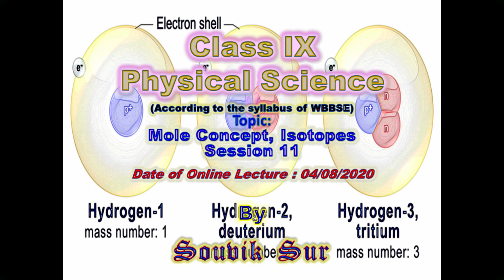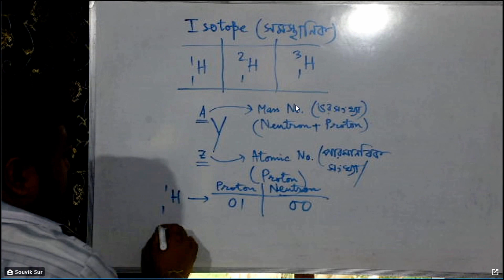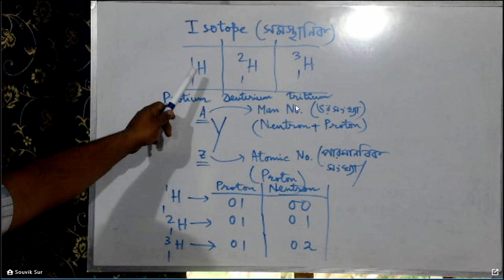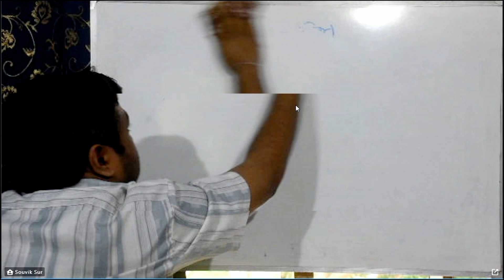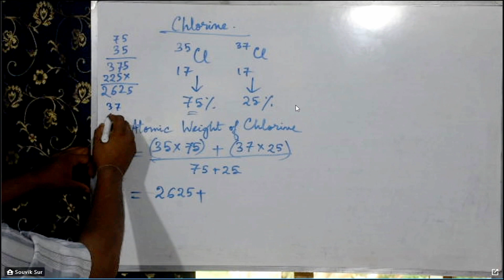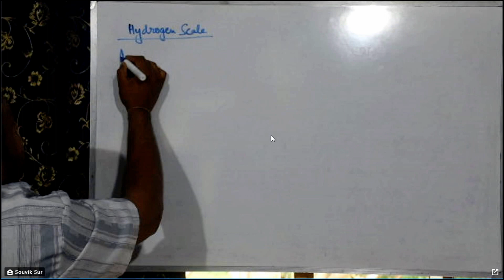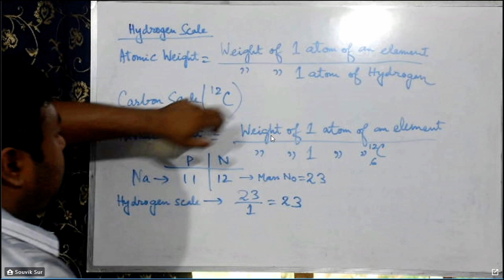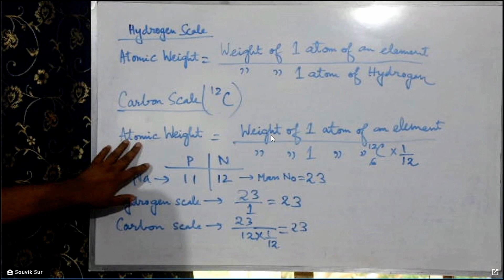Class IX- Mole Concept - Session 11 By Souvik Sur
Isotopes & Atomic weights